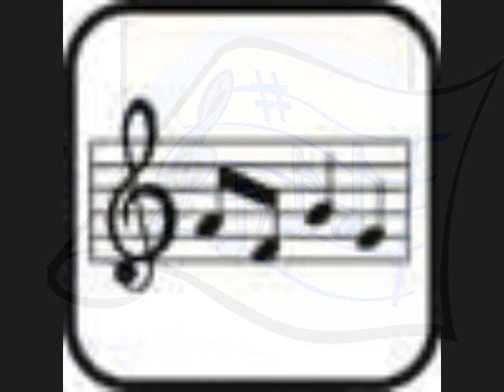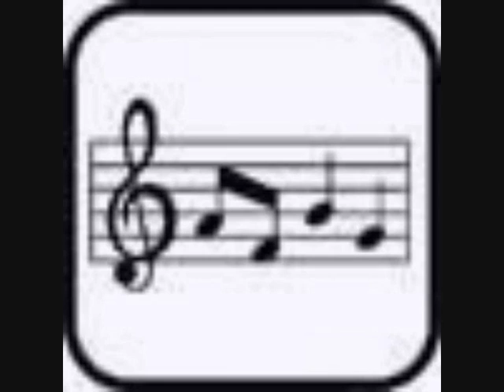Moja muzyka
Piosenka zespołu Bayer Full